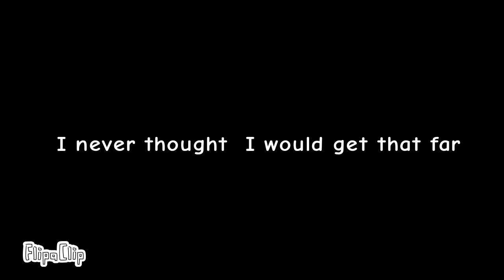Expurgation but different characters sing it(1,000 views special)